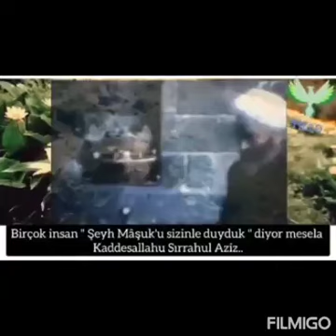SEYDA ŞEYH MÂŞUK (K.S) 🌹